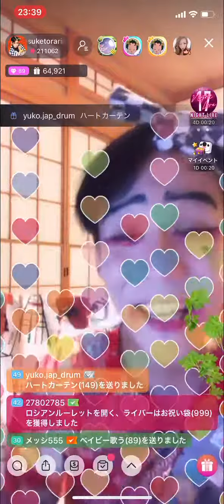恋の予感 : 安全地帯